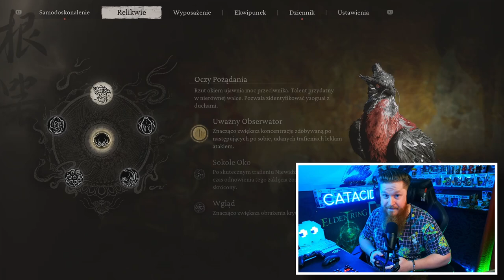Black Myth Wukong - Tipy i sekrety, które warto wiedzieć od początku gry 🔥 👍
Jak przedostać się przez ścianę piasku albo wodospad? Posłuchajcie :^)